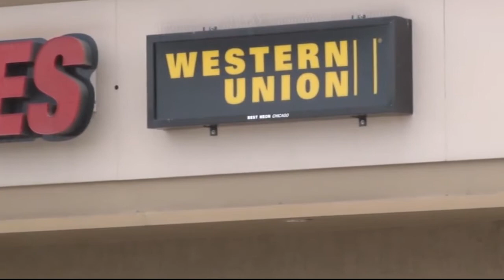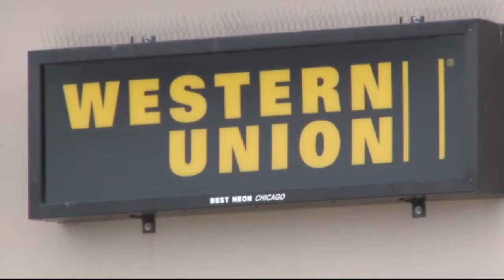The impact of remittances on economic growth | Cronkite News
Experts break down how the money that U.S. immigrants send to loved ones back home affects the economy.

Video by Bailey Vogt | Cronkite News